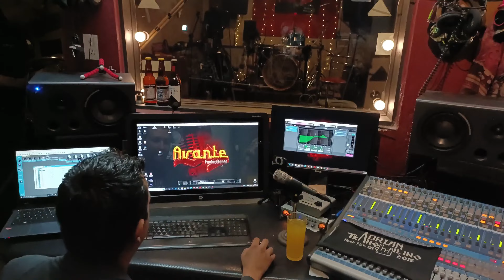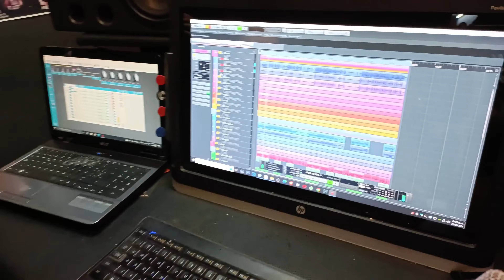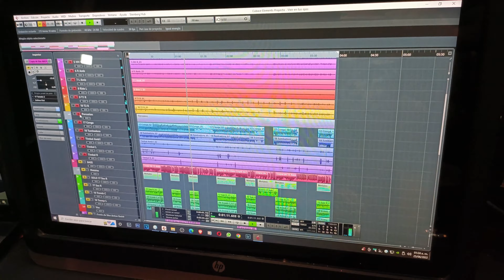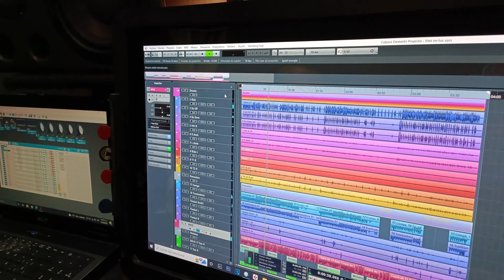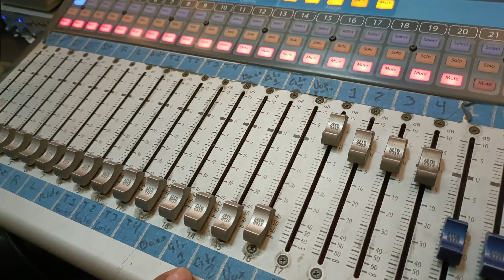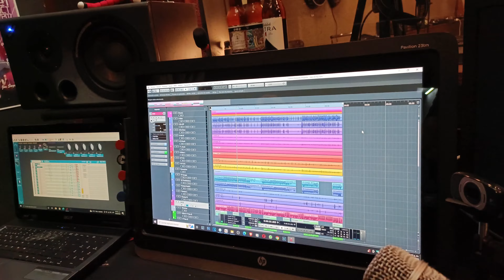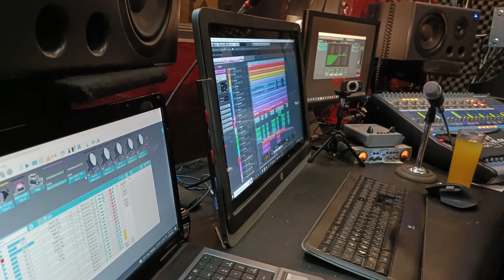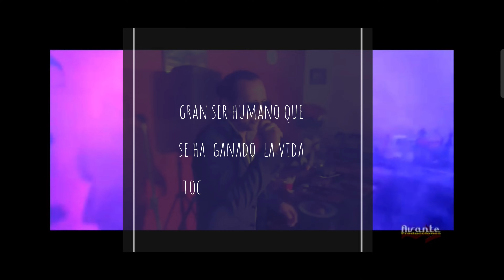somos rockers parte 2 @AvanteProducciones así es un estudio de grabaciones + así se graba un demo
somos rockers es una mini serie, con la participación de varios personajes dedicados a la música, contando sus vivencias en el mundo del Rock